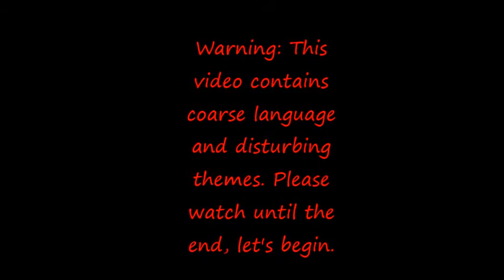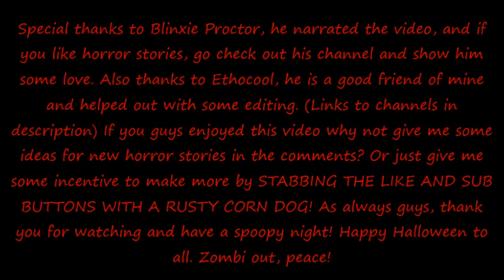Original Horror Story: Tip Tap. Ft. Blinxie Proctor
So guys, Basically. I am a horror fanatic and always loved the genre, eventually I got an idea for an awesome story I would call "Tip Tap" and from there it was all downhill. Links: Blinxie's Channel And a link to Etho's Channel have a spoopy Halloween